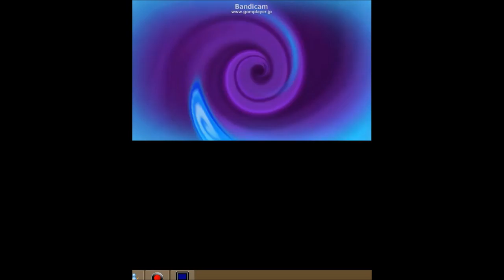【妖怪ウォッチ】を実況38(無限地獄①)妖怪ウォッチ2本家・妖怪ウォッチ2元祖発売前に、アニメ妖怪ウォッチのゲーム実況プレイ ジバニャン 妖怪メダル ワルニャン レジェンド妖怪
YOUTUBEでアニメ妖怪ウォッチをゲーム実況プレイ。
イカカモネ議長を倒した後、団々坂の西にいくとそこには新たな敵がいる無限地獄が！

ブシニャンとか山吹鬼の様なレジェンド妖怪を解放したいと思います。